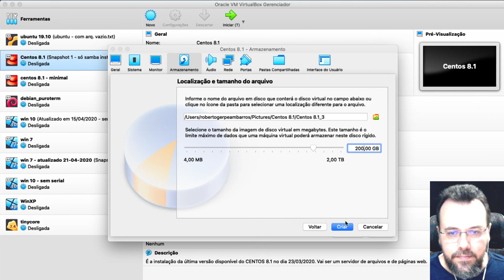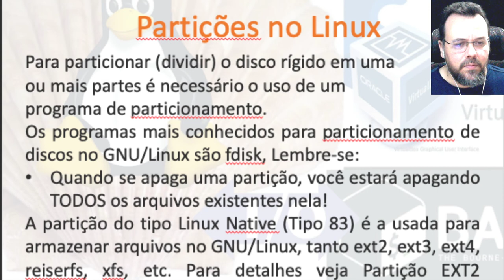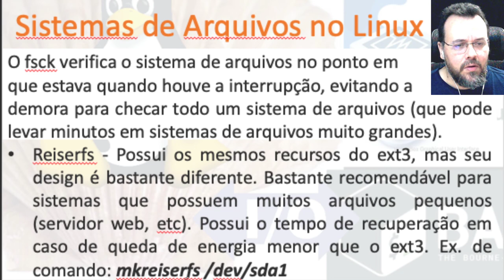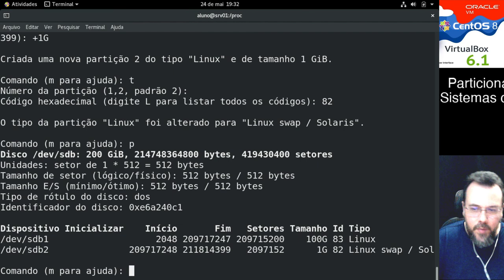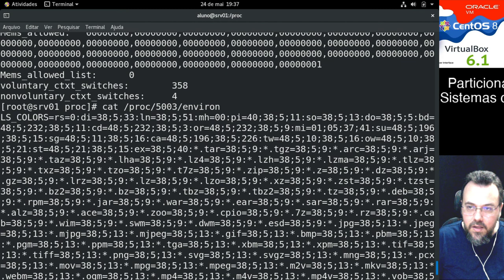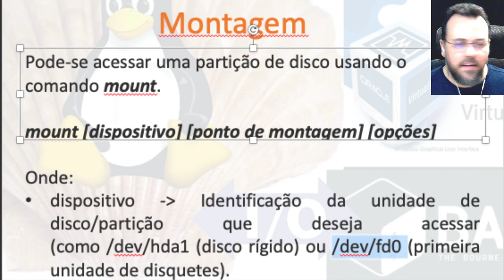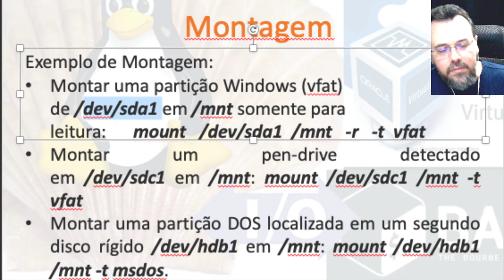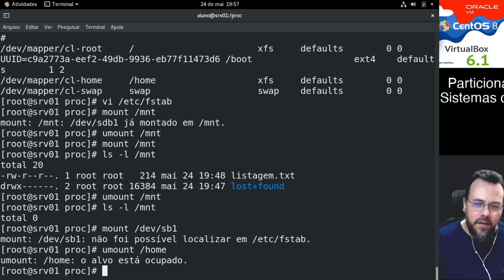Particionamento e Sistemas de arquivos no Linux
Nesta video-aula é abordado o conceito de particionamento e seus tipos e comandos. Também é apresentado a formatação de sistemas de arquivos, conceituado montagem e seus comandos (incluindo apresentação do fstab)